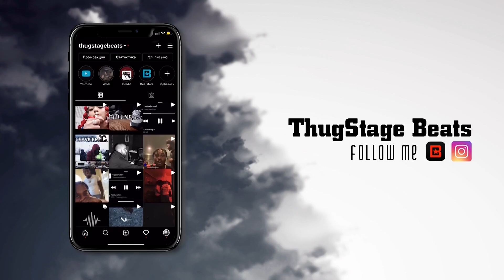[FREE] POP SMOKE x RONDO type beat | UK Drill type beat 2021 "Trouble" Melodic Drill type beat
🔊Produced by Thugstage x Forsberg

«0:00​​​​​​​​​​​​ – Beat»

Pop Smoke instrumental 2020
Pop Smoke instrumental 2021

Emotional instrumental
Emotional drill type beat 2020
Emotional drill instrumental 2020
Emotional drill type beat 2021
Emotional drill instrumental 2021

RONDO type beat
RONDO type beat 2020
RONDO type beat 2021
RONDO instrumental
RONDO instrumental 2020
RONDO instrumental 2021

Trouble type beat
Trouble
Trouble drill
Trouble uk drill

Thugstage
Thugstagebeats